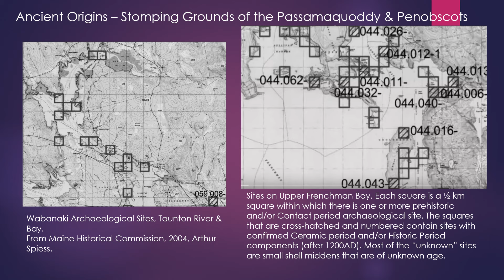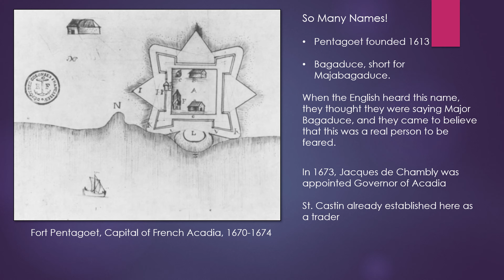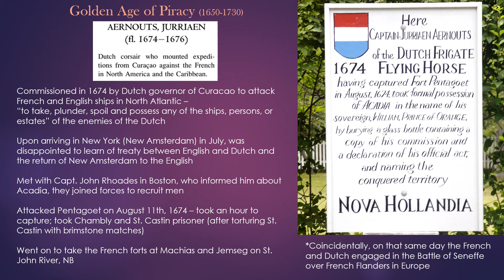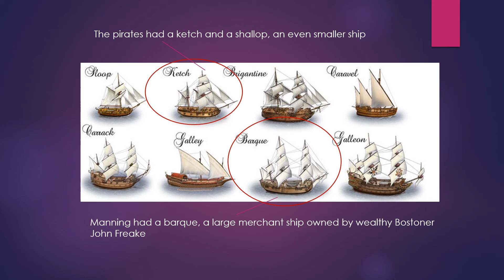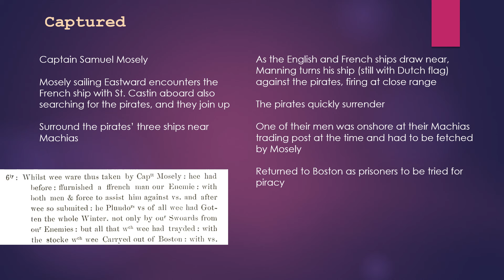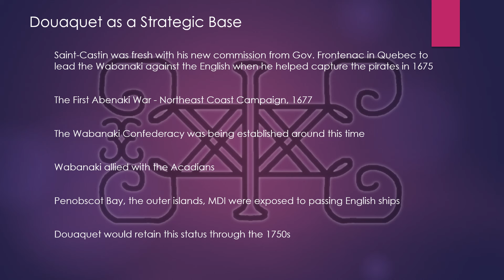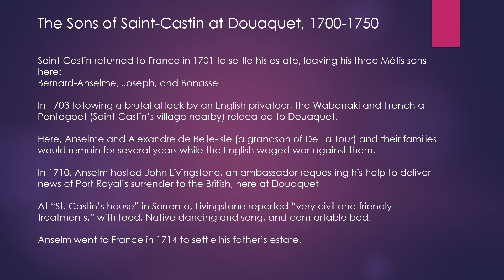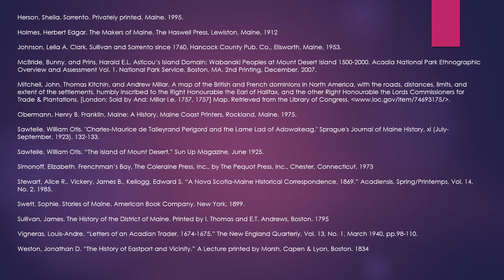Douaquet: Early French Acadian History of Upper Frenchman Bay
Join us for History Hour online January 9th at 7pm with the Sullivan-Sorrento Historical Society's Tobey Crawford Connor, who will be presenting highlights from her recent research on Douaquet (alternatively known as Adowaket and Waukeag).
This little-known French Acadian settlement with Wabanaki origins existed along what is now Sullivan and Sorrento between 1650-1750. We'll also learn how Flanders Bay got its name, dating back to this period. Pirates, anyone?